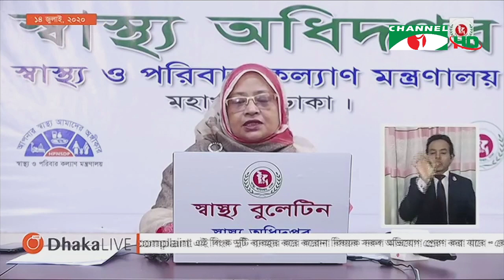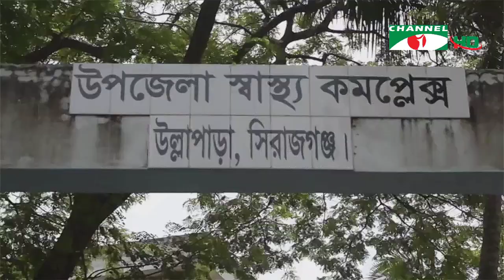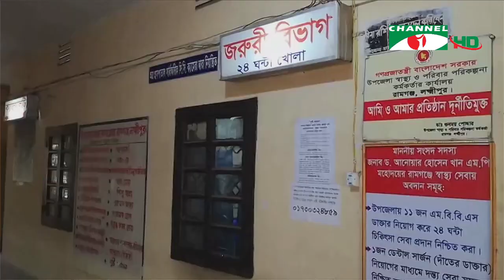চ্যানেল আই জনপদ সংবাদ (১৪ জুলাই, ২০২০) || Channel i News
করোনাভাইরাস আপডেট || চ্যানেল আই জনপদ সংবাদ (১৪ জুলাই, ২০২০) || Channel i News